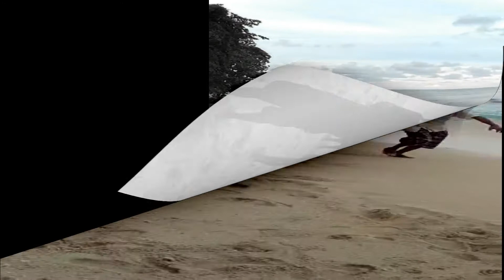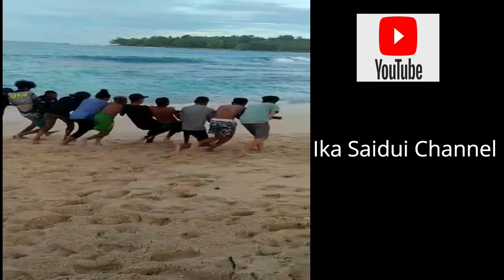PERMAINAN ARIGOGOU DARI KABUPATEN TELUK WONDAMA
HAY... TEMAN-TEMAN JUMPA LAGI BERSAMA SAYA DI CHANNEL SAYA, KALI INI SAYA MAU BERBAGI VIDEO TENTANG PERMAINAN ARIGOGOU YANG BERASAL DARI KABUPATEN TELUK WONDAMA. PERMAINAN INI KALAU SAYA TIDAK SALAH DI AMBON DI KATAKAN PERMAINAN BAMBU GILA, TAPI DI KABUPATEN TELUK WONDAMA DIKATAKAN ARIGOGOU.PERMAINAN INI ALAT UTAMANYA BAMBU DAN DI MAINKAN OLEH SEKELOMPOK ORANG SESUAI PANJANGNYA BAMBU. SELAMAT MENONTON, SEMOGA TEMAN-TEMAN SUKA. TERIMA KASIH